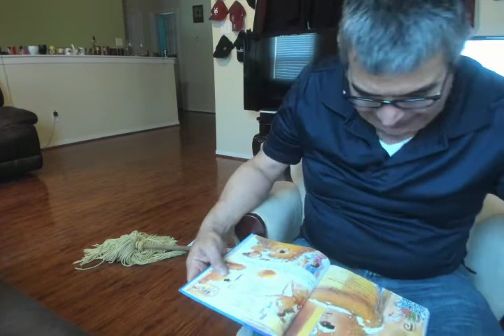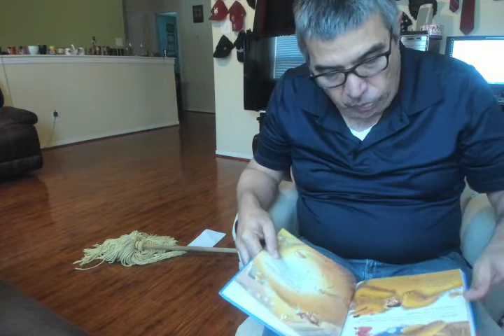cuento del 25 de AGOSTO